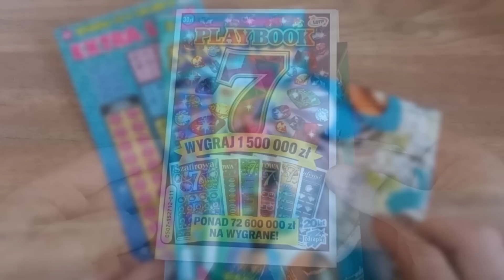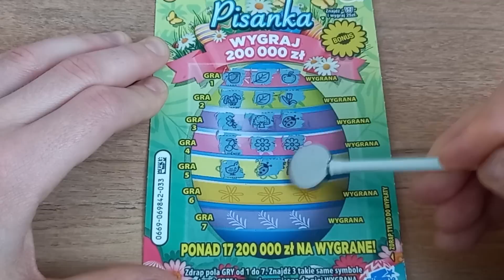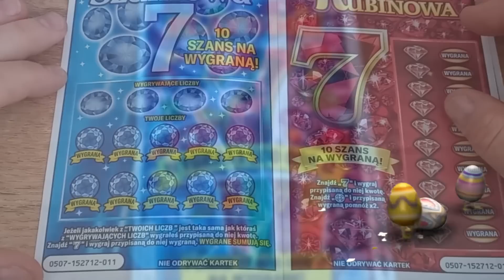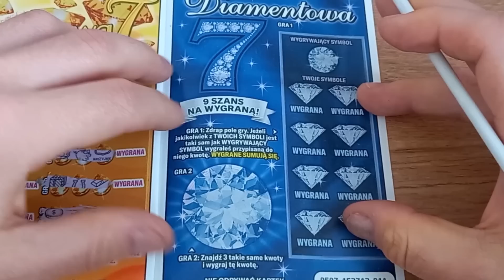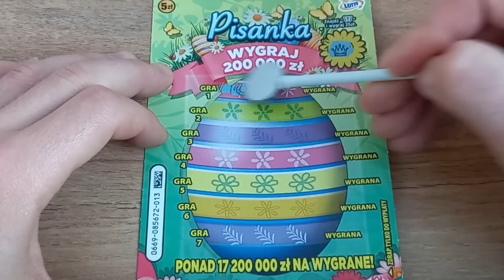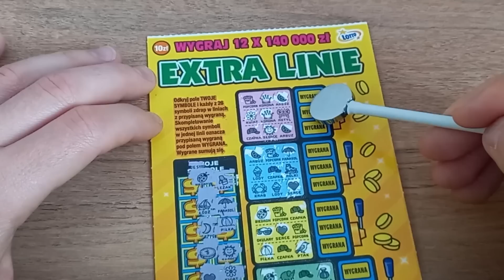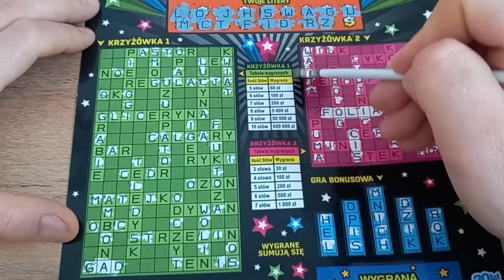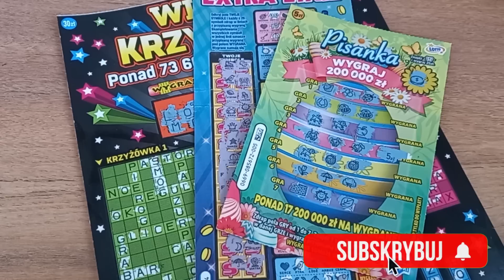Odcinek wielkanocny 🐥🥚 Kolejne prezenty od widzów 😍 Linie zaskoczyły! 😍